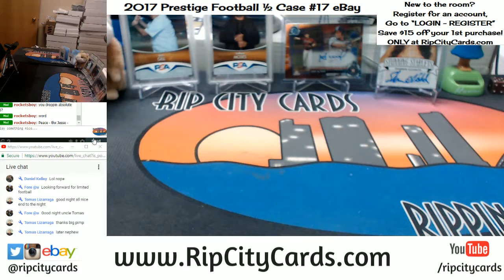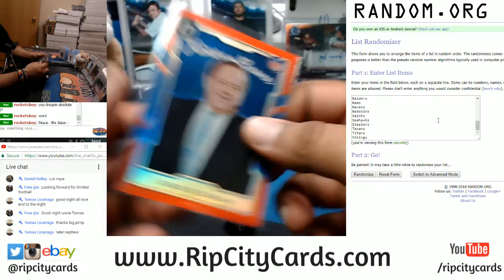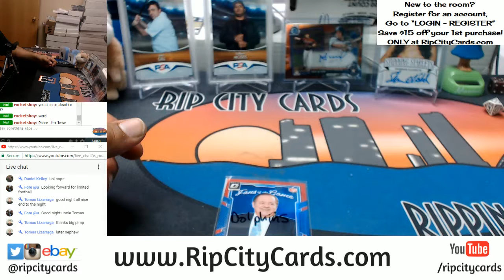2017 Optic Football Half Case #10 Pt 2 eBay